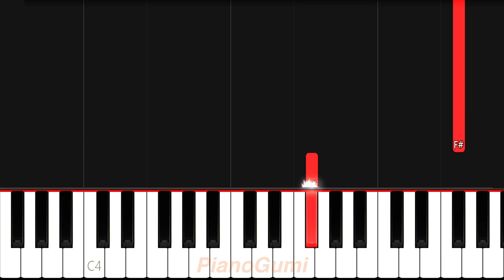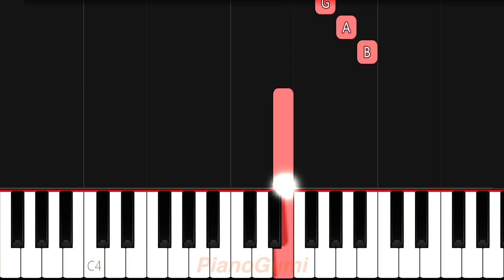[full] One Piece Film Red OST - "New Genesis (新時代)" - BEGINNER Piano Tutorial & Sheet Music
When can I watch the movie...

Here is the beginner piano tutorial to learn how to play "New Genesis / Shin Jidai (新時代)" by Ado/Uta from One Piece Film: Red!